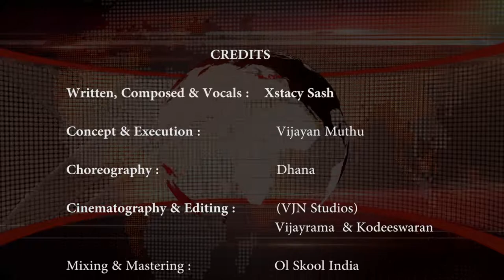RfR RAP - Rally For Rivers RAP